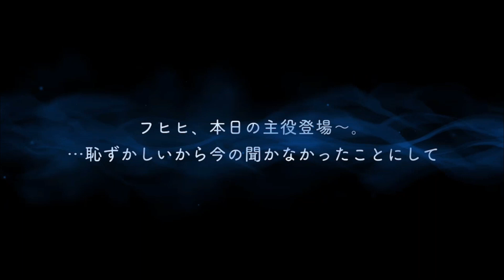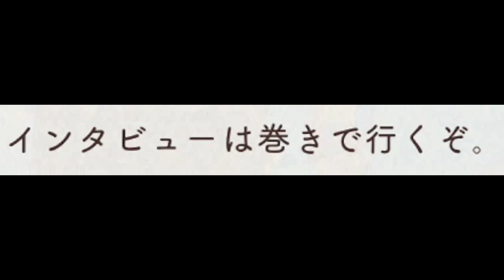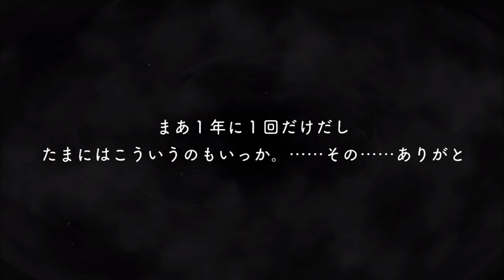【feat.レオナ】運動着に愛されたイデア・シュラウド誕生祭2021(ガチャ＋ストーリー)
7:24 バースデーパソスト
20:30 グルービー
21:16 デュオ
21:47 ホーム台詞

今日の迷言「生きているだけで運動してるようなもんだからね」

【再生リスト】